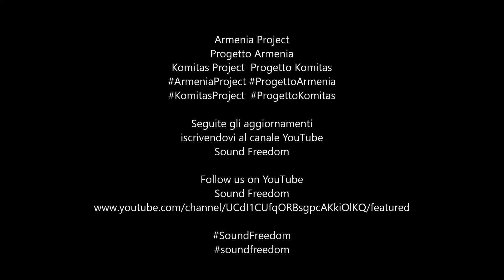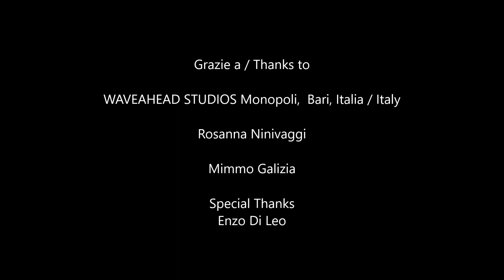Կոմիտաս Վարդապետ Komitas Vardapet I Անտունի Antuni I Miryam Capuano Domenico Di Leo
Armenia Project
Progetto Armenia
Komitas Project  Progetto Komitas

Կոմիտաս Վարդապետ
Komitas Vardapet
September 26, 1869 Koutina (Ketaia), Anatolia
October 22, 1935 Paris

Անտունի  Antuni
(Without A Home ∙ Canto dell'esule ∙ Chant d'émigré)

Miryam Capuano
VIOLINO / VIOLIN
Domenico Di Leo
PIANOFORTE / PIANO

Անտունի / Antuni

Սիրտըս նման է էն փլած տըներ,
Կոտրեր գերաններ, խախտեր է սըներ.
Բուն պիտի դնեն մեջ վայրի հավքեր.
Երթամ, ձի թալեմ էն ելման գետեր.
Ըլնիմ ձկներու ձագերացն կեր:
Ա´յ, տո լա´ճ տնավեր:
Սև ծով մ'եմ տեսե, սիպտակն էր բոլոր,
Ալին կըզարներ, չէր խառնի հիրոր.
Էն ո՞րն տեսե մեկ ծովն երթկավոր,
Անտունի սիրտն է պղտոր ու մոլոր:
Ա՜խ, իսկի մի՛ լնիք սըրտիկ սևավոր:

Canto dell’esule

Il mio cuore è simile a quelle case crollate
Travi rotte, distaccati i pilastri
Vi ci faranno nido uccelli selvatici,
Vado, mi butto nelle acque del fiume ingrossato
Che io diventi pasto per i piccoli pesci.
Oh, povero ragazzo con la casa in rovina!
Ho visto un mare nero, tutt’attorno era bianco,
L’onda furiosa non li mescolava:
Chi ha mai visto due mari in uno solo?
Il cuore del senza casa è intorbidito e sviato.
Ah, non abbiate mai il cuore in lutto!
(traduzione italiana di Rosanna Ninivaggi)

Recorded  at / Registrato a
Monopoli (Bari)
Italia / Italy
WAVEAHEAD STUDIOS
18 Aprile 2021

Armenia Project
Progetto Armenia

Seguite gli aggiornamenti
Sound Freedom

WAVEAHEAD STUDIOS Monopoli,  Bari, Italia / Italy
Rosanna Ninivaggi
Mimmo Galizia

Special Thanks
Enzo Di Leo

dedicato a Emidio Alessandrini o.f.m.
25 novembre 1956
19 aprile 2021